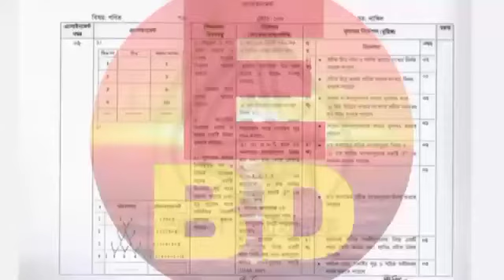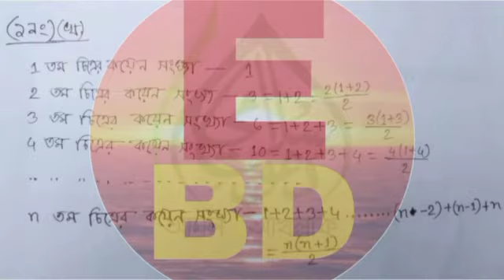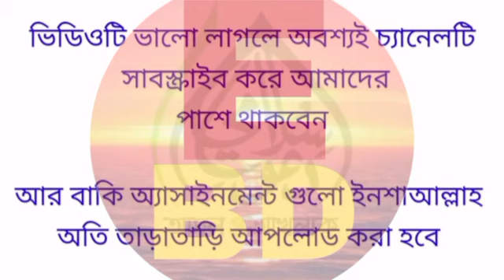Dakhil Assignment 2022 Math || Dakhil Exam 2022 English Assignment || দাখিল গণিত এসাইনমেন্ট ২০২২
Dakhil Assignment 2022 English || Dakhil 2022 Assignment math || Dakhil Exam 2022 English Assignment || দাখিল English এসাইনমেন্ট ২০২২

Dakhil_2022_assignment_Math
Math_assignment_2022_dakhil
Dakhil_assignment_Math_2022